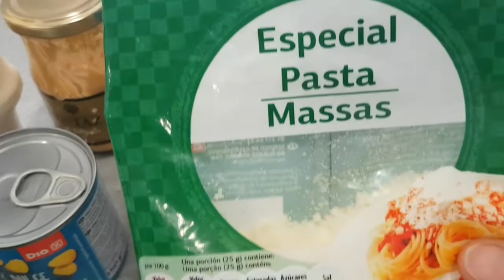TUNA EMPANADA / EMPANADA de ATUN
Hello Everyone ! Here I make Tuna Empanada or Empanada de Atun simple and easy to make its good for merienda.. coffee and Empanada not a bad idea 🤔😊 .  I hope you like it.